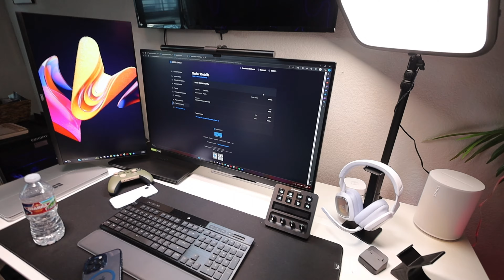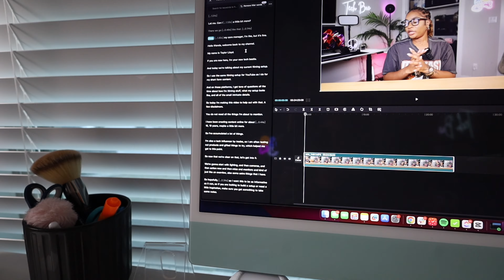First BTS VLOG of 2024: Unpacking Things!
Hi friends, January was a wild ride! 3 Work trips back to back took a lot out of ya girl but im forever grateful! Excited to have some time to sit down and really just chat with you guys about some things that have been on my mind and on my heart. Hopefully, you guys enjoy and we will have another new video going live this week. See you guys then!

🔑 KEY LINKS:
DJI Osmo Pocket 3

✨ MORE ABOUT ME:
Hi, Im Tayllor Lloyd a tech-obsessed content creator I spend most of my time looking for new tech + software to make life a little bit easier.

TIMESTAMPS
00:00 Introduction
03:20 Brand Trip Debrief
10:38 Dealing with Grief